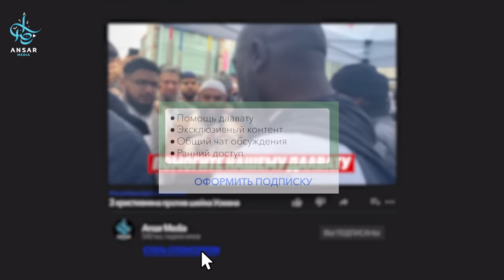Три христианина ОБЪЕДИНИЛИСЬ против шейха Усмана | Христианин - Библию исказил дьявол!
@OneMessageFoundation  Jazakallahu Khairan 🤝